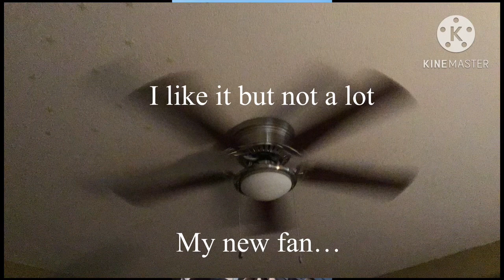My new fan…..